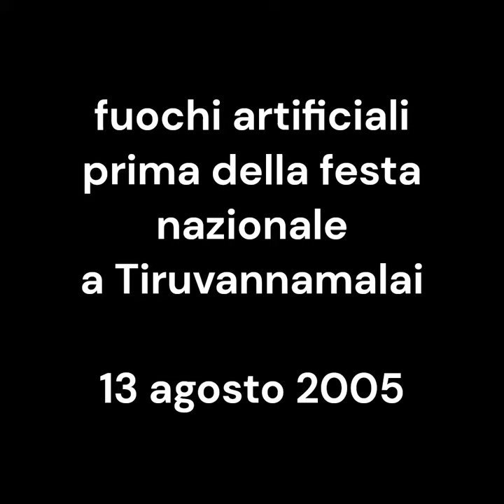meeting of the Party of Congress and fireworks. Tiruvannamalai vintage. 13 agosto 2005 my India 178